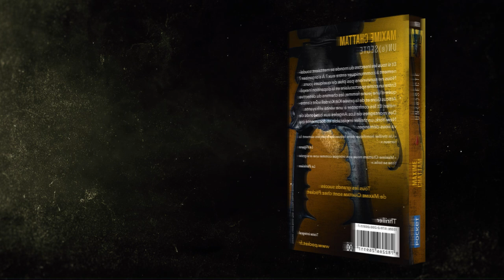TRAILER - Un(e) Secte Maxime Chattam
Découvrez le nouveau thriller de Maxime Chattam, Un(e) secte, diponible le 4 février en librairie.